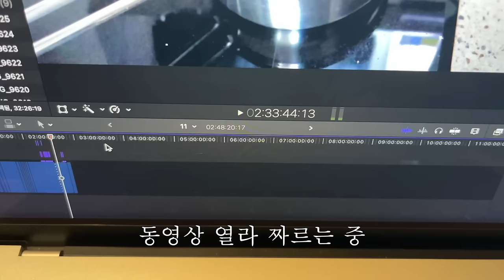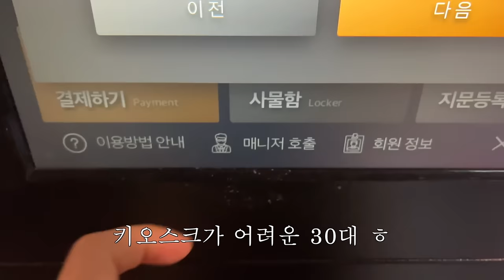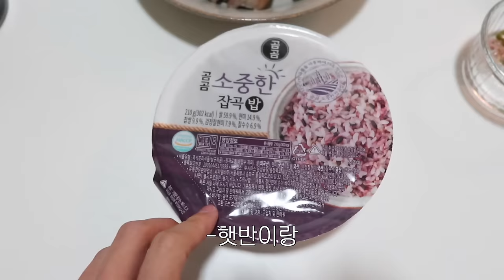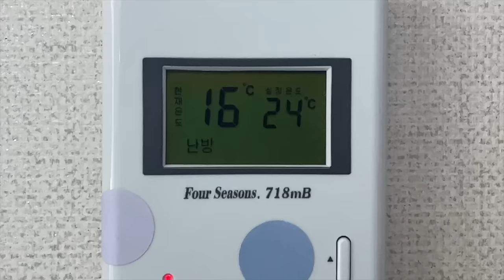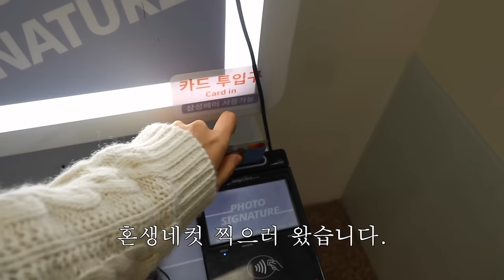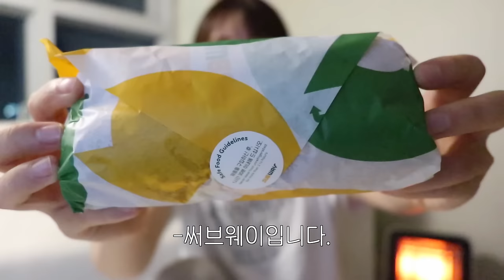혼자 보내는 자취 일상 브이로그.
⋆｡ ﾟ ☁︎｡ ⋆｡ ﾟ ☾ ﾟ ｡ ⋆｡ ﾟ ☁︎｡ ⋆｡ ﾟ ☾ ﾟ ｡ ⋆｡ ﾟ ☁︎｡ ⋆｡ ﾟ

안녕하세요. 이번 영상은 혼자 보내는 일상 브이로그입니다. 우리 예들이들은 긴 영상 좋아하는데... 분량 조절 실패 미안해(요)...🫠 그동안 예들이들이 대만 여행 추천을 정말 많이 해줬는데, 다음 달에 혼자 대만 여행 도전해보려고요🫡🔥 영상으로는 못 담았지만... P 나름대로 열심히 여행 계획도 세우고 있고요? 아니 근데 오늘 부산에 눈 왔다는데 저만 눈 못 봤나요...ㅎ 날씨가 정말 많이 쌀쌀해졌는데 예들이들 모두 건강 조심! 감기 조심!하고 따뜻한 겨울 보내길 바라요🌬️그럼 저는 다음 영상으로 또 찾아올게요! 오늘도 감사합니다🖤